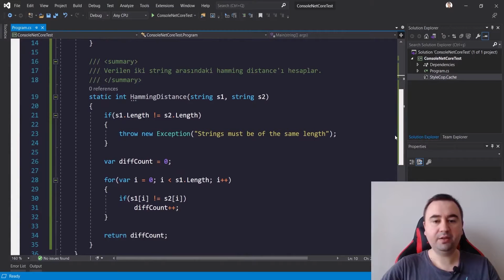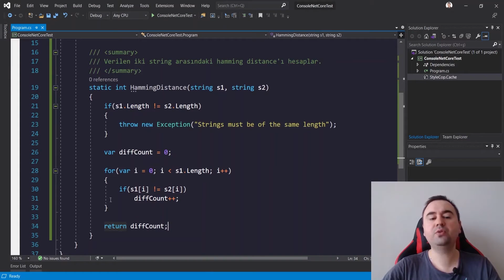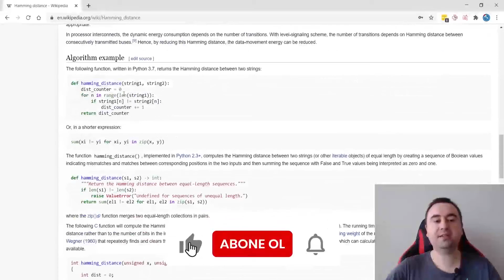Hamming Distance Algoritması Nedir?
Bu video ile, anlatmaya çalışacağım algoritmalara giriş yapıyoruz. Hamming distance algoritması, size verilen iki adet string'in, aynı pozisyondaki karakterlerinden farklı olanların sayısını bulma işlemidir.

Örneğin; "karolin" and "kathrin" string'lerine bakalım. Aynı indislerde olan karakterlere baktığımızda, 2, 3 ve 4. indislerdeki karakterlerin birbiri ile aynı olmadığını görüyoruz. Bu nedenle bu iki string'in hamming distance'ı 3 olmuş oluyor.

kaROLin -- "rol"
kaTHRin -- "thr"

Hamming uzaklığı aynı uzunluktaki iki dizenin farklı elemanlarının sayısıdır. Hamming uzaklığı adı Richard Hamming'in adından gelir.

In information theory, the Hamming distance between two strings of equal length is the number of positions at which the corresponding symbols are different. In other words, it measures the minimum number of substitutions required to change one string into the other, or the minimum number of errors that could have transformed one string into the other. In a more general context, the Hamming distance is one of several string metrics for measuring the edit distance between two sequences. It is named after the American mathematician Richard Hamming.

Destek